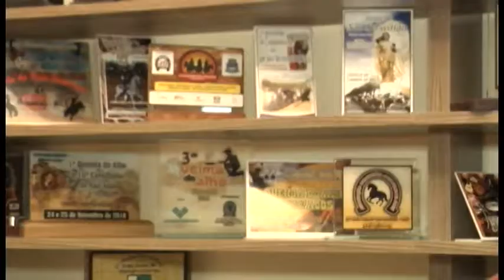Eleito Deputado Estadual, Emidinho Madeira concede entrevista à TV Sul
Nova Resende (MG), cidade com mais de 15 mil habitantes, terá representante na Assembléia Legislativa de Minas Gerais. Emidinho Madeira (PT do B) foi eleito com mais 66 mil votos.